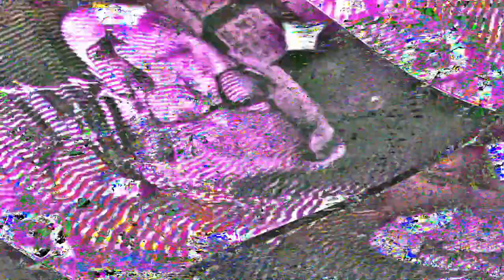Movie 24 06 24 13h03m34s